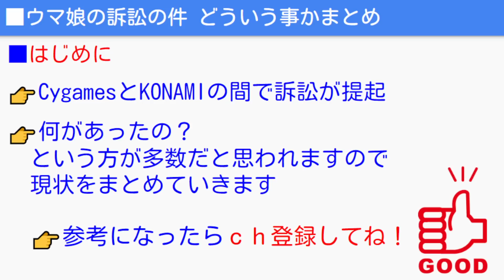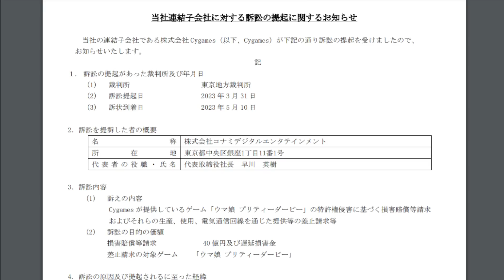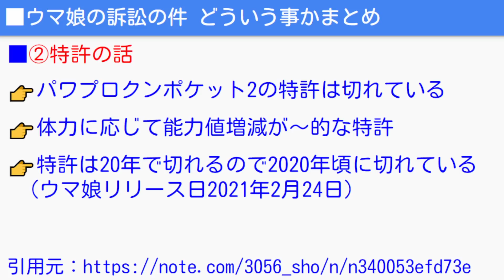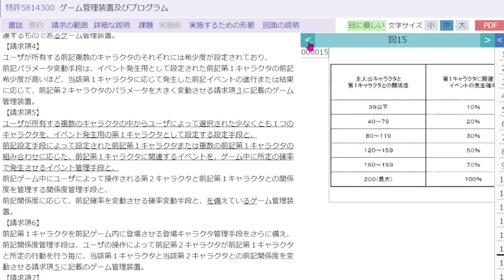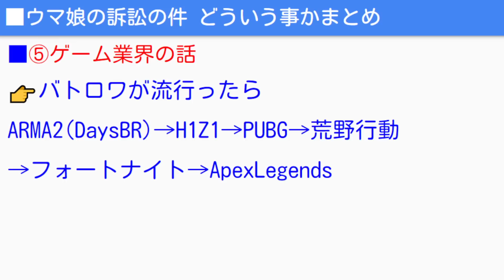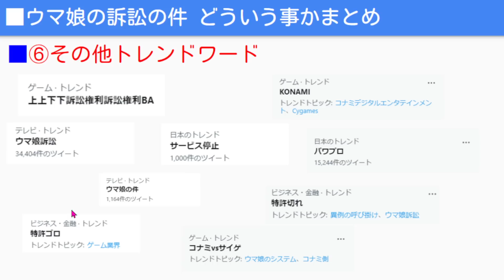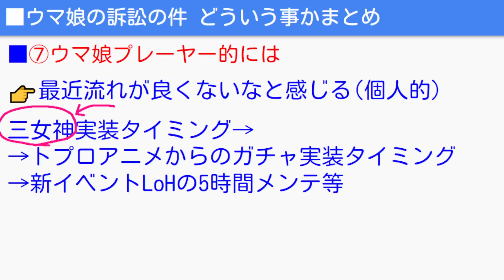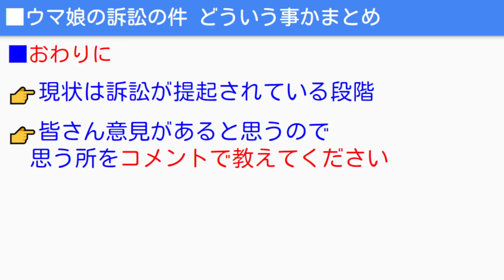【ウマ娘】ウマ娘訴訟どういう事かまとめ！KONAMI vs Cygames/パワプロ/特許切れ/裁判/コナミ サイゲ【ウマ娘プリティーダービー サ終にはならないです LoH リーグオブヒーローズ】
ウマ娘シングレ１０巻予約！

👉ウマ娘育成法全まとめや立ち回りを解説する動画なども上げています！少しでも参考になったらｃｈ登録お願い致します！